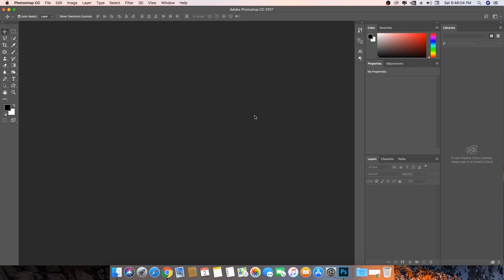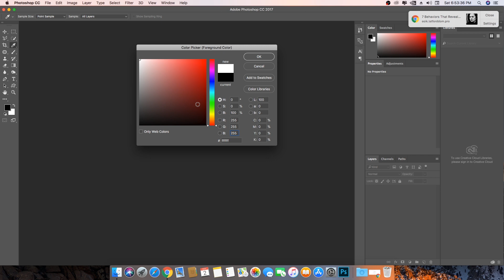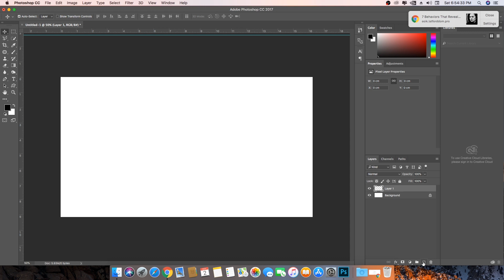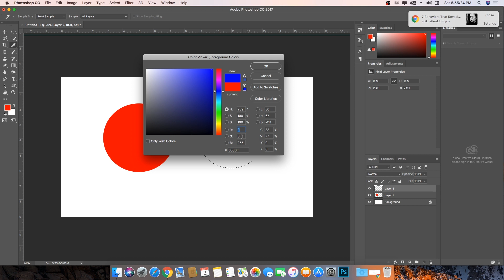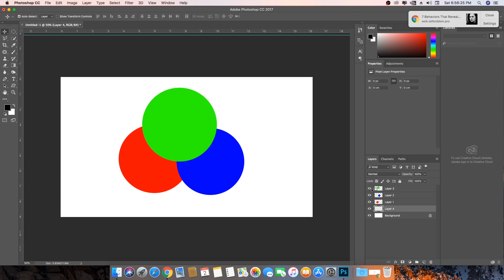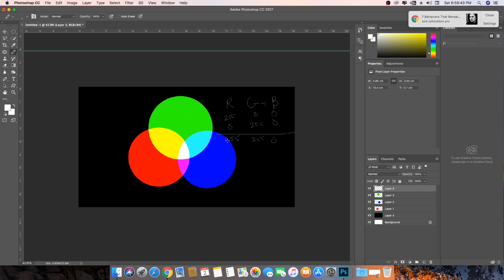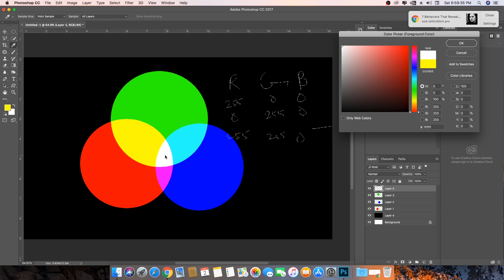The Advanced color theory part-2 (HINDI) || Tutomator || Praveer Das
Where you can purchase 3d model 2d assets Resolve lots and many more collection in very cheap prize.

Thanks
Praveer das
(Tutomator)

नमस्कार दोस्तों यहाँ हमारी पहली वेबसाइट का लिंक है
जहां आप 3D Model 2D Assets खरीद सकते हैं बहुत ही सस्ते दाम में

Plz हमारी साइट को Visit करें Tutomator is formed by Praveer das from Raipur Chhattisgarh INDIA

All tutorials are created in Hindi language